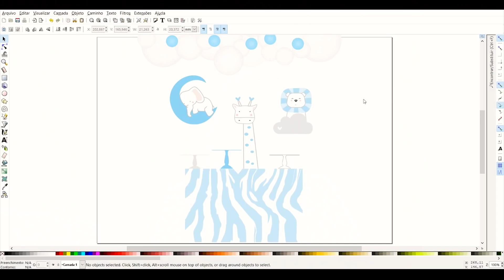DECORAÇÃO SAFARI- Desafio Festeiro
E esse foi o primeiro desafio festeiro!! Uma decoração safari azul e branco, sem usar o verde!
Eu abri uma caixinha para você me desafiar, lá no meu stories do Instagram e foram muitos desafios enviados! O tema Safari foi muito pedido e a Sabrina me desafiou a fazer uma decoração safari azul e branco, sem usar verde!  Desafio dado é desafio cumprido, com direito a avaliação criteriosa do Theozucho, nota e dancinha no final!

Não esquece de curtir, comentar e compartilhar!

Beijos e bora festejar!
Agatha